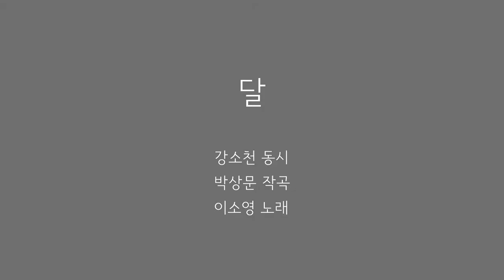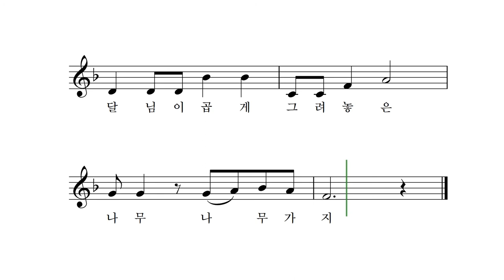달 - 강소천 동시 박상문 작곡 이소영 노래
달밤
보름달 밤

우리 집 새하얀 담벽에
달님이 곱게 그려 놓은
나무

나뭇가지.